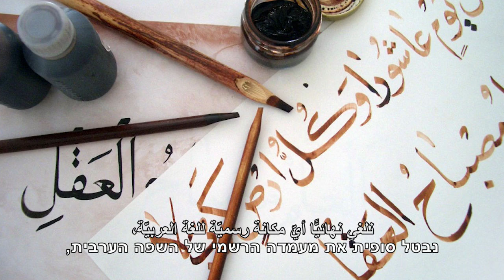הישגים פורצי דרך בתחום זכויות האדם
חבר הכנסת כהן מהתקווה הציונית, מברך את הציבור לרגל יום זכויות האדם הבינלאומי ומתאר הישגים פורצי דרך הנוגעים במיוחד לחברה הפלסטינית.

إنجازات غير مسبوقة في مجال حقوق الإنسان...
عضو الكنيست كوهن، من حزب الأمل الصهيونيّ، يهنئكم بمناسبة اليوم العالمي لحقوق الإنسان ويتحدّث عن الإنجازات الإسرائيليّة غير المسبوقة في ما يتعلّق بحقوق الفلسطينيين.